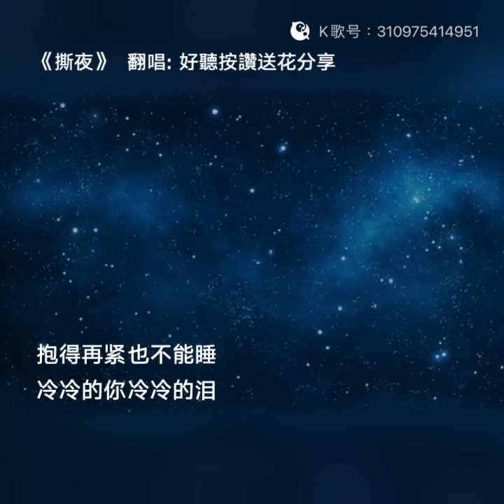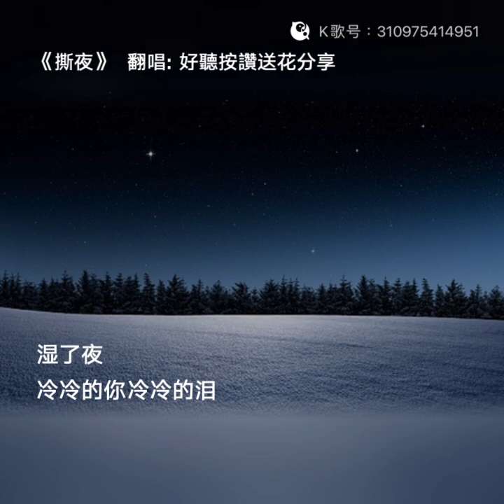撕夜 (cover by Eddy Hsu 翻唱)